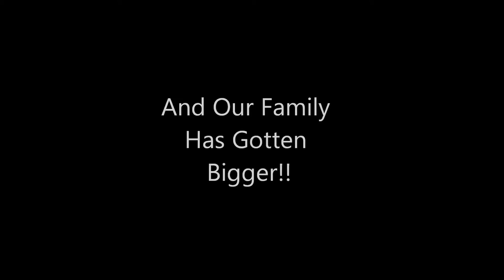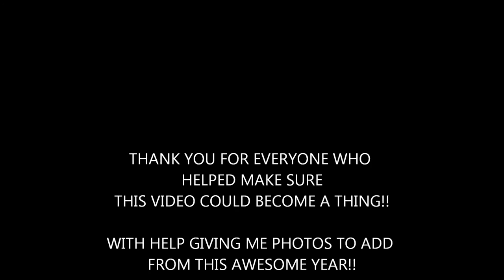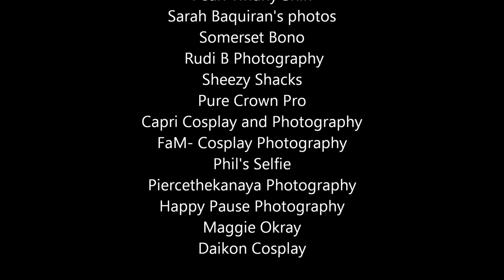Beacon Academy Midwest 2015 Video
Beacon Academy Midwest is a Facebook group that hangs out at conventions, or get together's in different states.

We are a huge RWBY Fan base and care deeply for each other. Friends forever, in a large group.

The music was made by Rooster Teeth, and pictures taken from all different people. Please respect them for their creation.